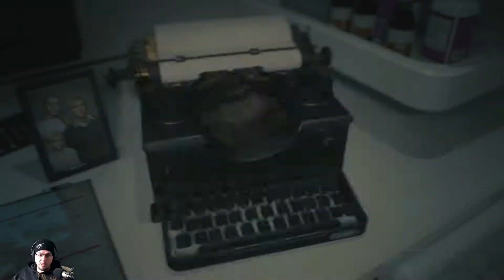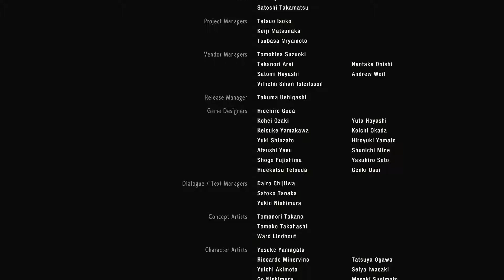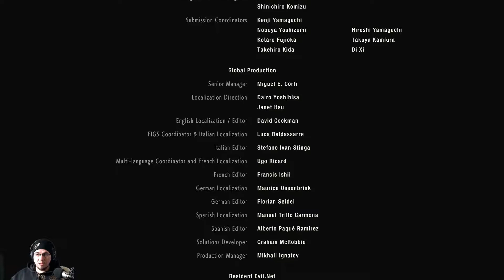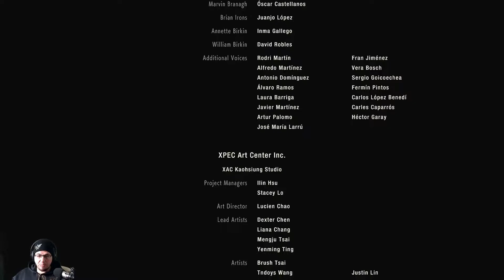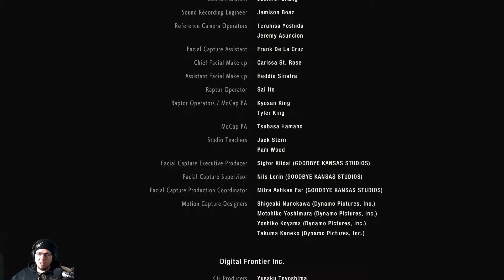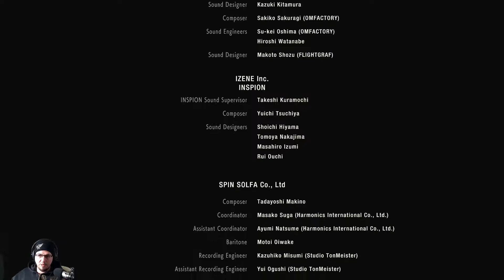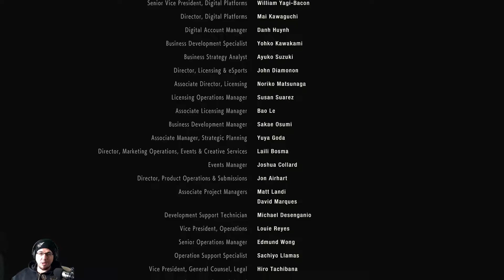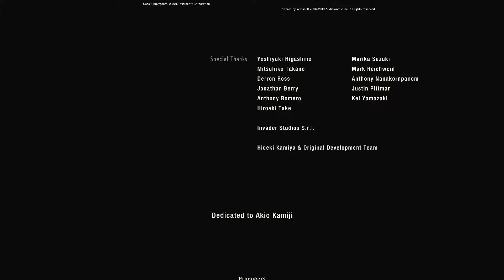RESIDENT EVIL 2 Remake☣020 - LEON S. KENNEDY FINALE [Horror]Let´s Play RE2Remake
In der Stadt Raccoon City ereignen sich ungewönliche Dinge.
Daher entschließst sich Leon persönlich nachzusehen, warum er keine Antwort von seiner neuen Arbeitsstelle bekommt.
Unterwegs trifft er Claire, sie ist auf der Suche nach ihrem Bruder Chris, welcher auch Polizist ist. Das selbige Ziel aufzusuchen schließt Beide kurzfristig zusammen, trennt sich aber auch nach weniger Zeit.
Der Kampf ums Überleben hat begonnen.
Steht mit mir gemeinsam die Wankelmütigen Schritte in diesem aus 1998 stammenden, neu interpretierten Blockbuster durch.